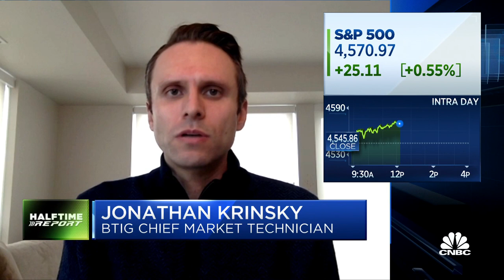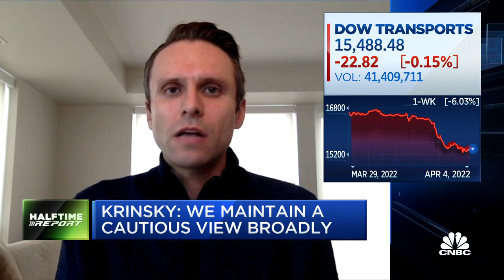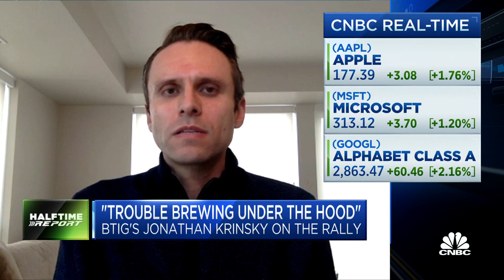Relative performance of cyclicals are growing concern: Jonathan Krinsky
Jonathan Krinsky, Chief Market Technician at BTIG, joins 'Halftime Report' to discuss potential risks in the market.